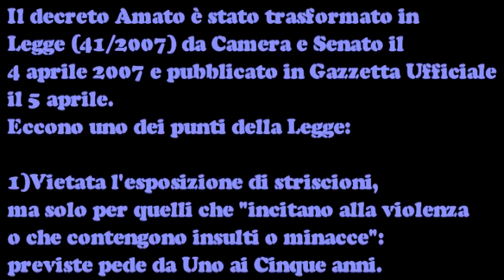Denuncia Inter - Napoli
Scusate per gli errori come "Eccono" e "Pede" invece di Ecco e Pene nel primo testo..non potendo cambiare il video non ho potuto cambiare la scritta ;)...Comunque questo è un primo video di denuncia a quello che è successo a San Siro..Tutta l'illegalità va denunciata..sia che ci si trovi al San Paolo, all'Olimpico, a San Siro..ovunque...Queste immagini non sono solo una offesa ai Napoletani..ma anche a tutti i tifosi intelligenti ed onesti che esistono in Italia e a tutte le persone fuori dal Calcio..la legge parla chiaro..e la legge va rispettata...Questo video mostra solo una delle cose successe a Inter-Napoli..escluso le invasioni in tribuna di Ultras interisti armati di mazze e cinture alla ricerca di napoletani da picchiare (e perchè no anche uccidere) .. davanti al servizio di sicurezza che li ha lasciati passare..Non stiamo in silenzio..non aspettiamo il morto o la tragedia prima che i giornali e tv facciano i soliti squallidi Moralisti...si deve denunciare da subito..Bisogna prevenire la violenza! Ovviamente questo non è un video ne contro l'inter ne contro gli interisti..è solamente contro quei 10-15 idioti che hanno portato illegalmente lo striscione all'interno dello stadio e poi esposto..ed in alcune foto si vede bene il volto di ragazzi e ragazzi divertiti per la loro ignoranza e stupidità..la legge Amato dice che loro dovrebbero pagare con la galera da 1 a 5 anni...